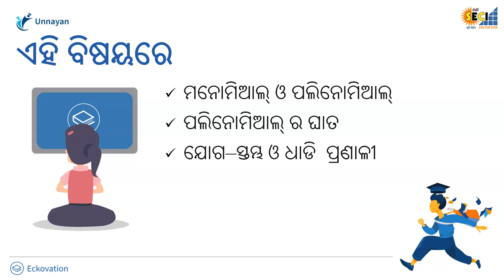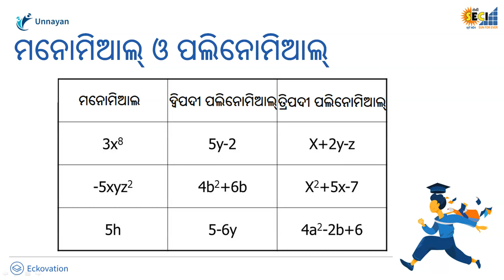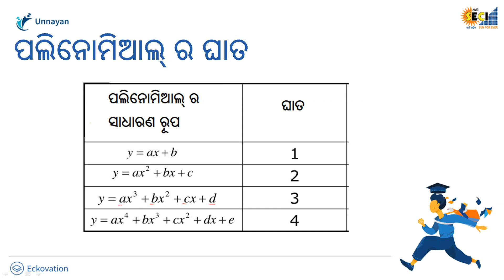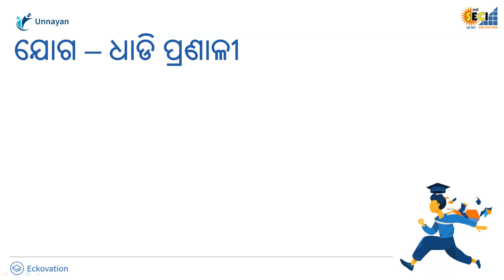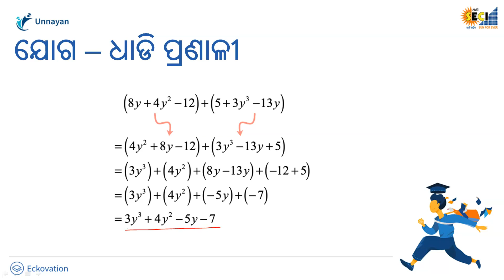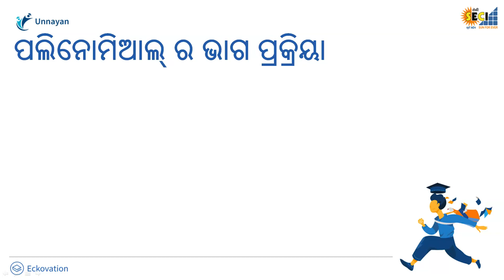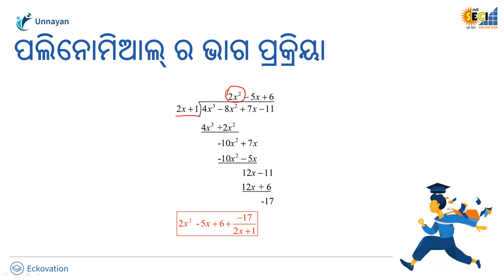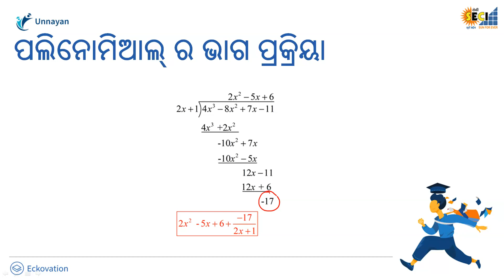Algebraic Expressions Part 1 | Class 9 Maths in Odia Medium